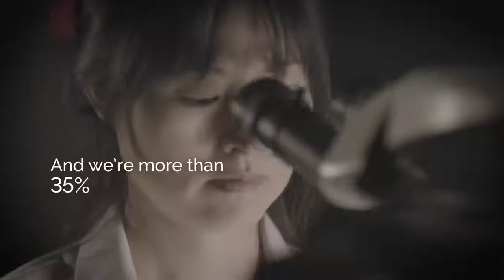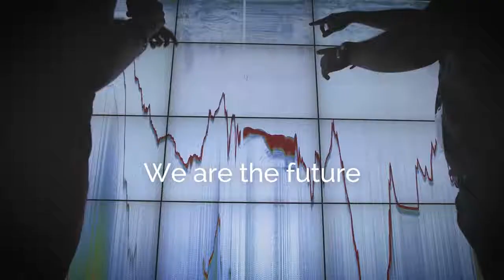We are KAUST & KAUST forever.